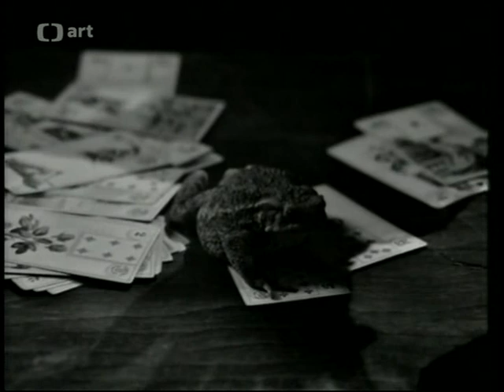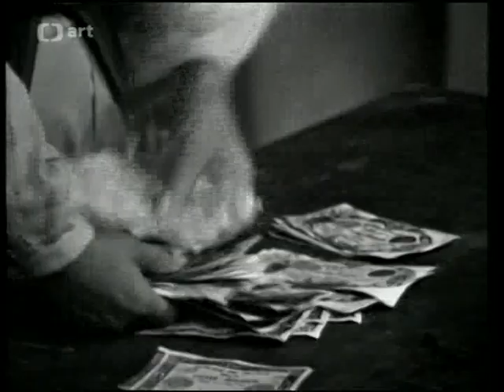Bratranec Pons (1973)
Ladislav Pešek v televizním zpracování slavného románu H. de Balzaca. Strhující vylíčení osudů člověka, jehož umírání se stává pro lidi v jeho okolí signálem ke kolotoči chamtivosti.
Hrají: Ladislav Pešek, Dana Medřická, Zdeněk Řehoř, Josef Vinklář, Karolina Slunéčková, Petr Svojtka, Viktor Maurer, Jiří Hálek, Stella Májová, ...